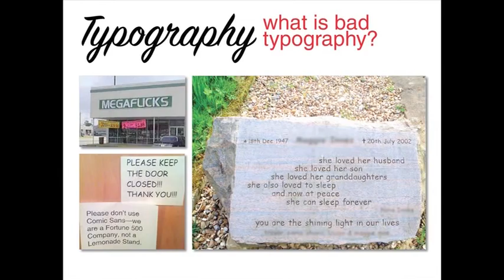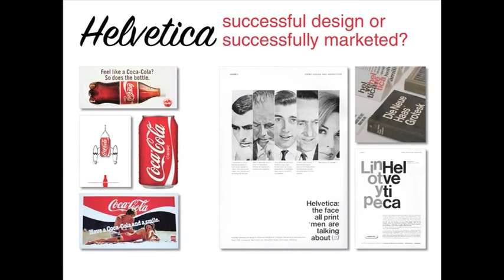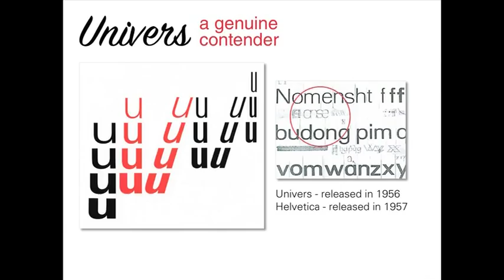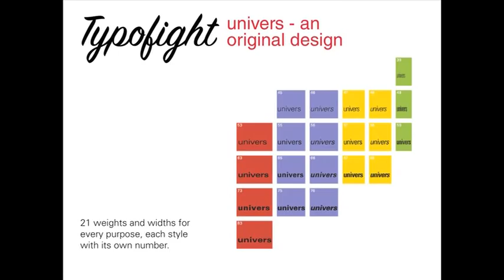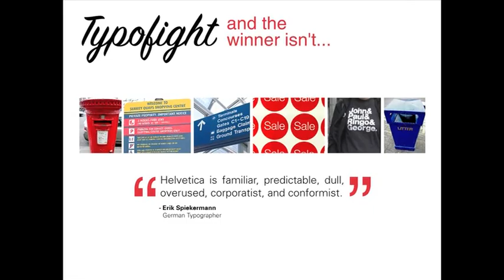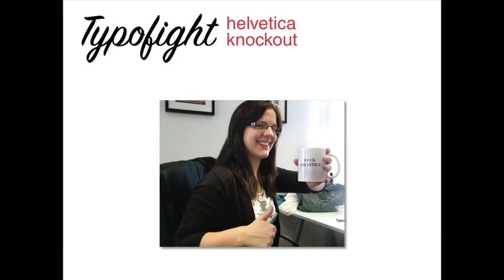Ignite Bristol 04 - Alison Slater - Typofight: Helvetica vs. Univers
If you're after a balanced, fair analysis of these two colossi of the visual design arena, look elsewhere because it pretty soon becomes clear where designer Alison Slater's preference lies.